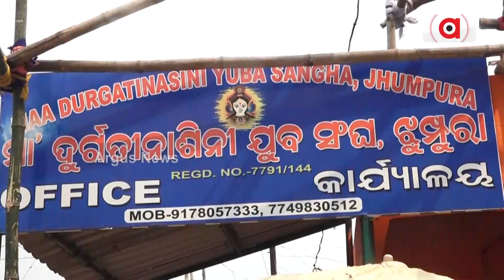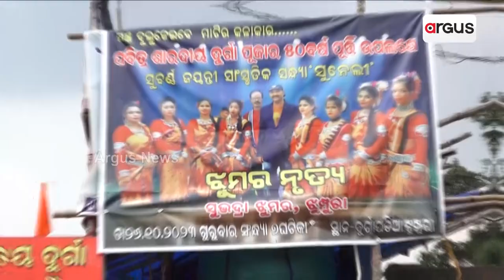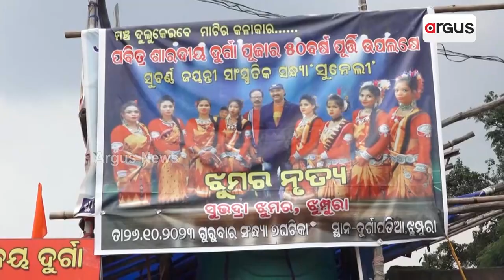Preparation On Full Swing At Durgatinasini Youth Association To Observe Golden Jubilee Of Durga Puja